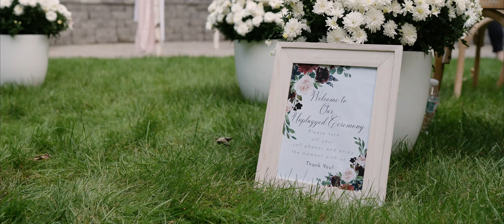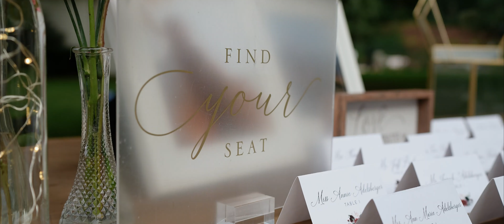Jenna + Evan | Wrentham Backyard Wedding | 9.25.21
What a beautiful backyard wedding Jenna + Evan had at their family home! They had their closest family + friends with them, and they loved every minute of it. Enjoy their highlight video here!

Venue: Wrentham, MA
Video: Neilan Media
Photo: Neilan Media
Rentals: Refined Rentals
Planning: Events by Kawinthi
Catering: Tovas Catering
Makeup: Rachel Lincoln